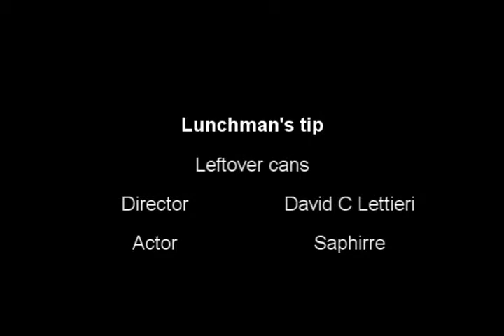lunchman tip Leftover cans